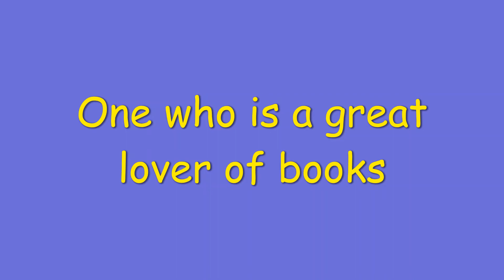Bibliophile meaning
English  Vocabulary
Daily updates

welcoming suggestions